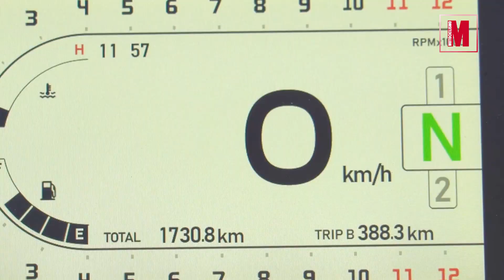❌ Benelli Leoncino 800 ES y Trail ❌ Los mayores de la familia | Motociclismo.es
La familia Leoncino crece con la llegada de las nuevas 800 cc en dos versiones, unas motos llamadas a competir en uno de los mercados más difíciles y competidos, el de las naked de cilindrada media que tienen la posibilidad de limitarse a los 35kW del carnet A2.
Te contamos todos los detalles.
¡No te lo pierdas!